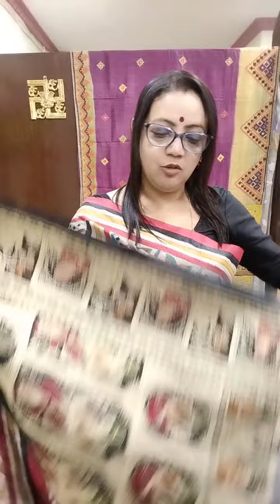exclusive sarees... booking number 7980938261